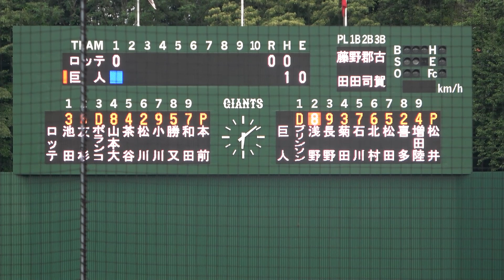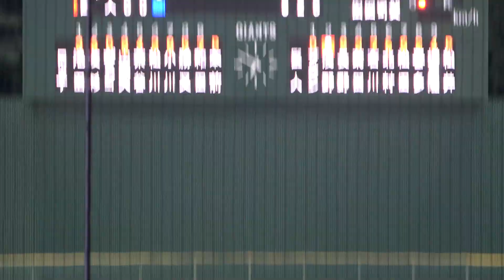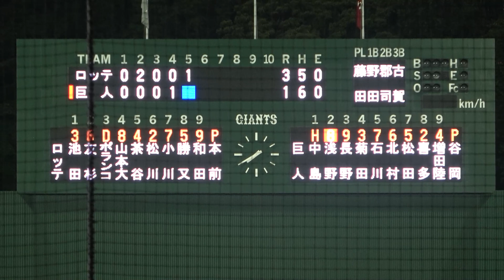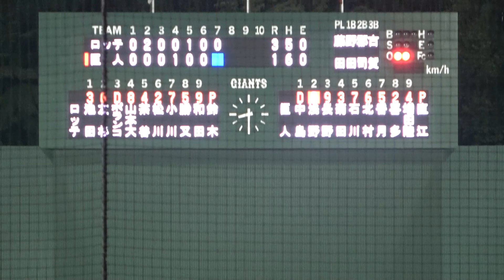【巨人】ドラ1ルーキー 浅野翔吾 全４打席ノーカット 振り逃げで出塁！ 【2軍 巨人vs千葉ロッテ】2023.6.21